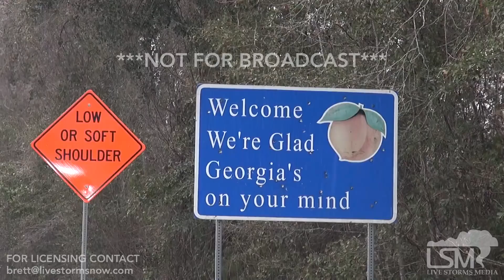1-3-2018 GA-FL Border Snow - Freezing Rain - Accidents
Shots of freezing rain and snow mix with big flakes. Shot of snow falling in front of "Welcome to Florida" sign. Snow/Sleet/Freezing rain falling in front of "welcome to Georgia" sign. Heavy snow falling in front of Live Oak trees in Florida. Cars off the road. Bridge closed with police roadblock in Valdosta, Ga. Shots down a highway frozen over in Ga.